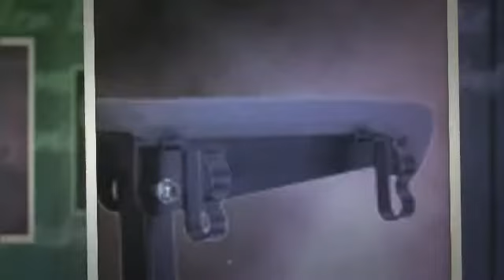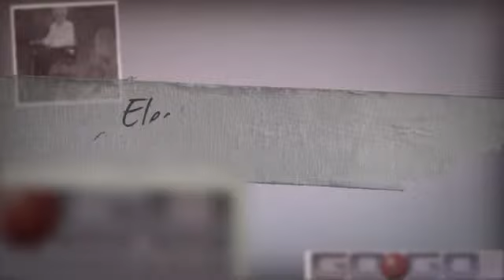Pride Go-Go Scooter Pride GoGo Mobility Scooters Electric 3 Wheel 4 Wheeled Go-Go Folding Take-Apart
Go-Go Scooter Pride GoGo Mobility Scooters serving Phoenix Mesa Tempe Gilbert Sunrise Sun City Scottsdale Live Your Best with Pride® Mobility Scooters When it comes to mobility solutions, Pride electric scooters are in a class of their own. With different models that will cater to your specific needs, there is a scooter for every budget and application. From our compact, lightweight Go Go Elite Traveller® portable scooter, to the full-sized Baja™ Wrangler® 2 luxury personal mobility vehicle, you are sure to find the perfect Pride® motorized scooter.

There may be a lot of electric scooters for sale out there, but when it comes to quality and reliability, only Pride® motorized scooters deliver the highest levels of customer satisfaction. Learn more about the Victory®, Maxima®, and Baja™ Wrangler® 2 models today!

Watch how Pride Mobility Scooters can enhance your mobility.
 FDA Class II Medical Device*
Discover How Tough They Can Be
When you need a tough and rugged scooter with top performance, you need a Pride scooter! These scooters are built to tackle life’s everyday obstacles.

Let’s Cut to the Chase!
Enjoy stunning innovation that takes you to places unknown! Pride scooters feature the latest in advanced, cutting-edge technology. See how far life can take you with a Pride scooter.

You Can Depend on Us!
It’s performance you can count on! Enjoy outstanding comfort, excellent speed and innovative features that meet your needs with Pride mobility scooters.

The Art of Versatility
Pride scooters deliver all-around first-class performance with contemporary features that are sure to please every individual and every lifestyle. Discover the versatility of a Pride scooter.